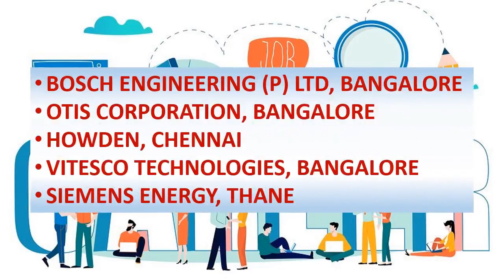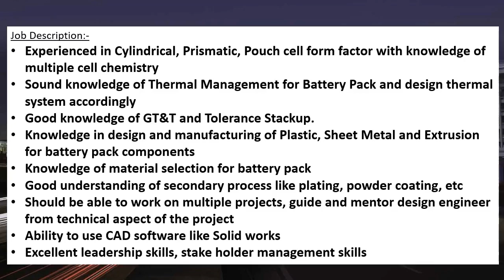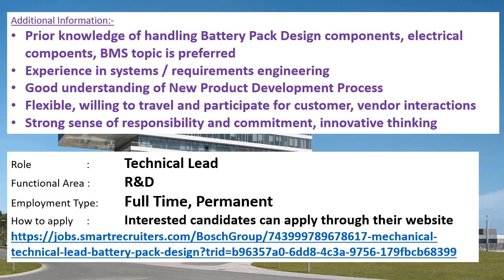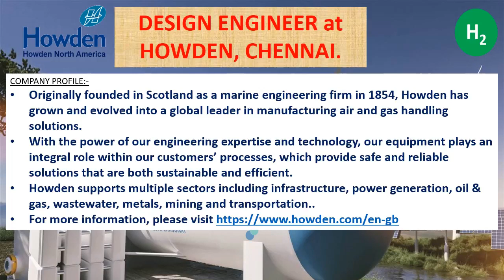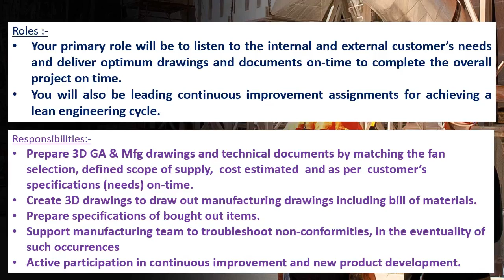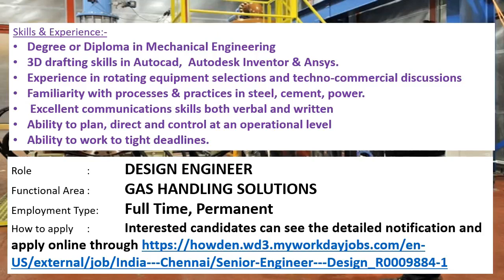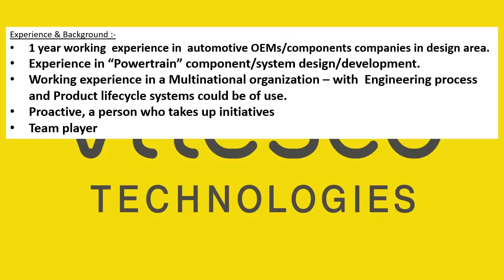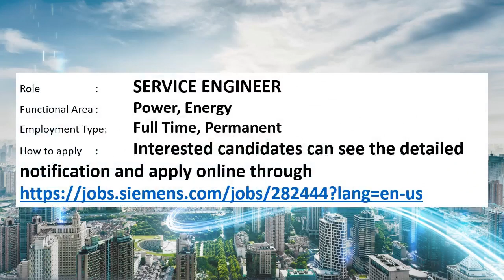Mechanical jobs | FRESHERS JOB | 3.12.2021| For EARLY CAREER | Mechanical engineering jobs |MNC job